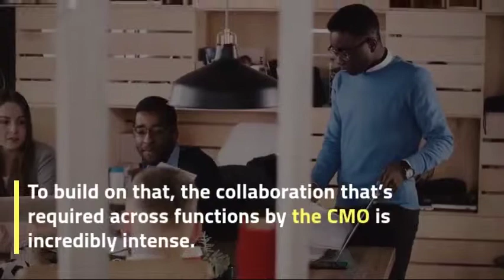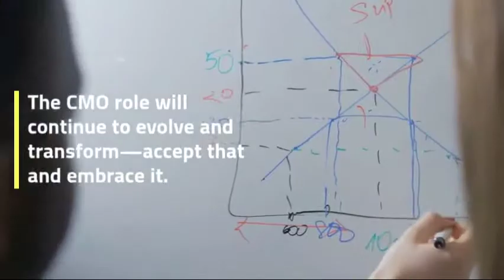How Marketing Leaders Can Thrive Amidst "Tectonic" Shifts in Expectations